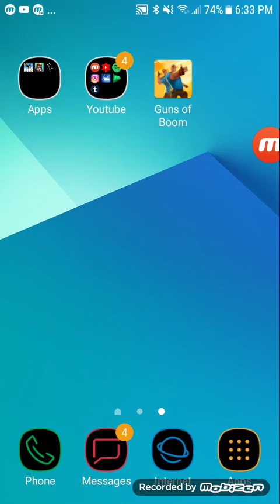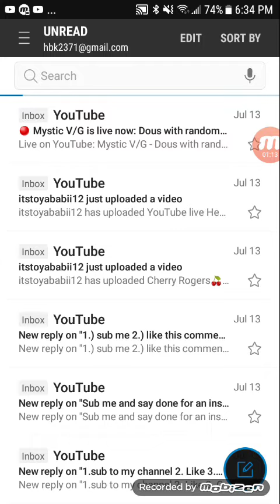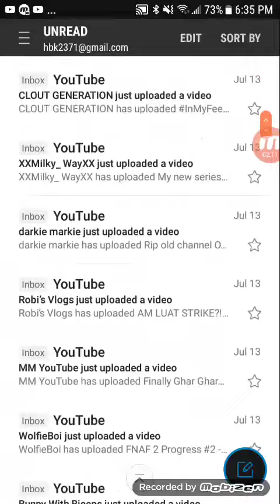Over 2000+YOUTUBE NOTIFACATOINS✔✔✔